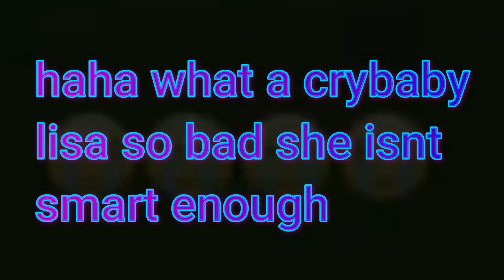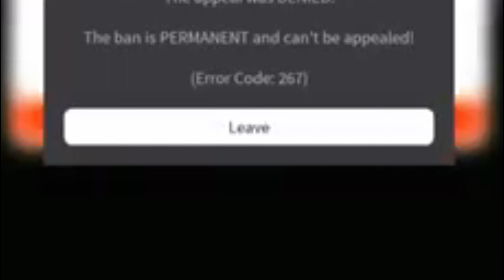i edited lisa gaming being banned video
hahaha lisa go brr